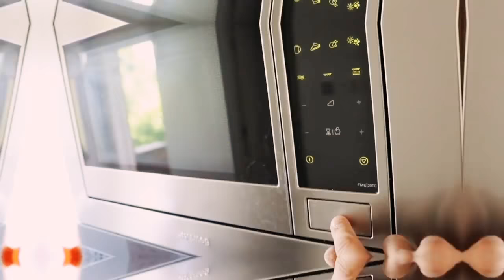Bodybuilding and Fitness Experts | Full Day Meal By Meal + Fast Food Fat Loss Trick.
Full Day of eating for Fat Loss or Muscle Maintenance Including how to fit Treats, Sweets or Fast Food into your Training & fat loss goals WITHOUT gaining weight. Full Macros and Meals Explained!

We Help Our Visitors Their Health, Fitness And Appearance Goals Through Information, Motivation, And Supplementation.